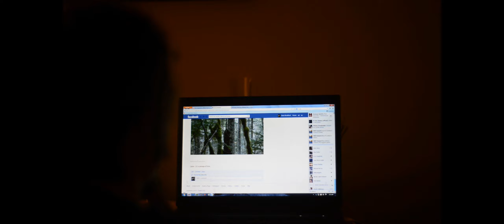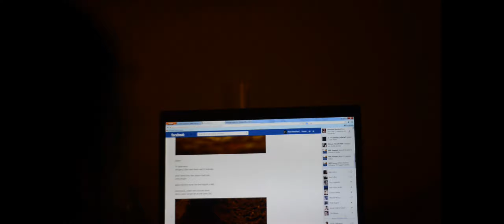Alex Gates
i believe it is all the video I have of him.